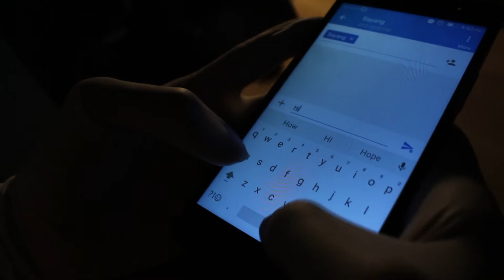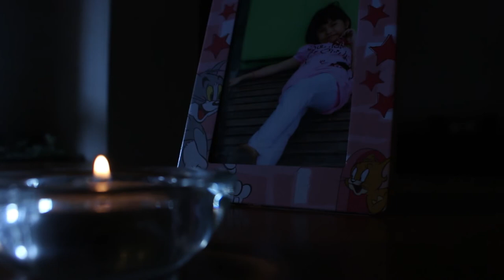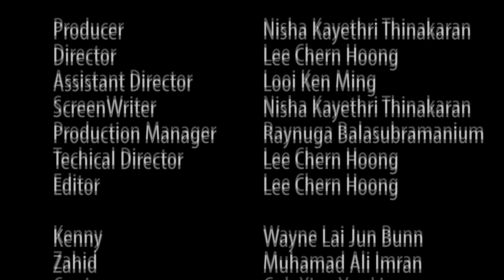Ballerina In Pink - Short Film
A father gone mad after his daughter is killed by a drug lord. With hatred left in his mind and soul, he seek revenge to those who are involved in the death of his daughter.

Production team
Director: Lee Chern Hoong
Assistant Director: Looi Ken Ming
Technical director: Lee Chern Hoong
Script writer: Nisha Kayetri Thinakaran
Editor: Lee chern Hoong
Production Manager: Raynuga Balasubramanium

Cast
Kenny - Wayne Lai Jun Bunn
Zahid - Muhamad Ali Imran
Carrie - Goh Xing Yee Leang
Yaroub - Mishan Subramanium
Yaroub's assistant - Nimalan Vikneswaran
Assasin/Driver - Tan En ci

Music/BGM
Scubert - Ave Maria
Gabriel Faure - Elegie